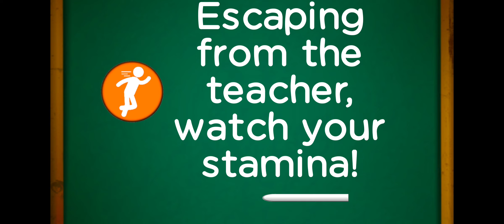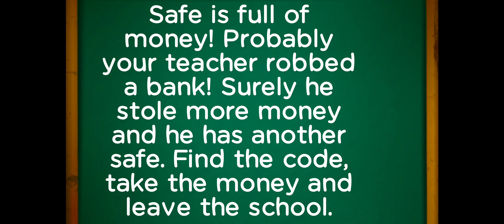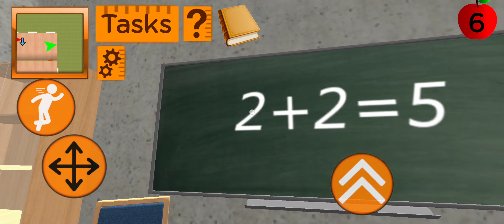Stickman School Neighbor - Level 7 - Gameplay Walkthrough